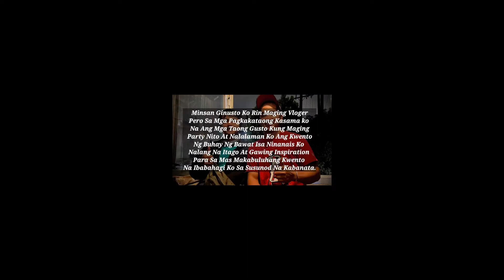Baguio Vacation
Po Mr.Galdong Lang Udan and Mr.Jey Rick Sigmaton Sorry Na Bati Na Tayo😅😅😅✌️✌️✌️✌️
Share ko lang Po..Habang Kabonding ko sina mr.carrot man at mr.Galdong Lang Udan my lumapit na bata nagbebenta ng mais ,Ang batang ito ay napakasipag at mabait sa murang edad naisipang magbenta ng mais para lang pambili ng bigas.. Kaya naman agarang Bumili sina mr.carrot man at Mr.GaldongLangUdan Para makatulong sa bata actually 1 balot lang ng mais kinuha nila pero ang halaga ng binayad 10balot. Isa lamang itong patunay na tayong mga pinoy matulongin sa ating kapwa.

Sa Taong 2022 buwan ng Sept. Bago ako lumowas papuntang manila dahil sa flight ko patungo ng korea kinausap nakipagmeet muna ako sa mga gwapo ng baguio kabilang ako doon..